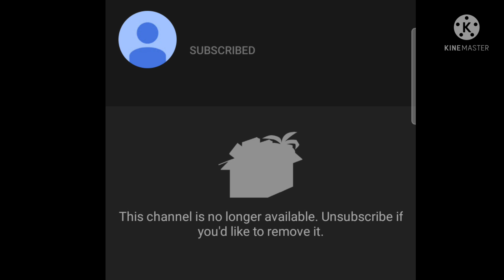Gacha Cherry Girl Got Terminated 😭😭😭😭 What Have I Done 😭😭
Guys I'm Crying Cause Gacha Cherry Girl Was Got Terminated to Her Channel and What Have I Dkne To Her BUT WHY WHY WHY WHY! NOOOOOOOOO! 😭😭😭😭😭😭😭😭

3pedrosa13